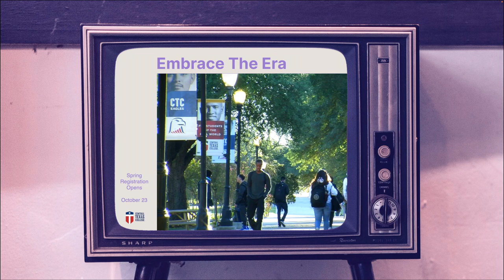In My CTC Era!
It's Me, Hi, I'm The CTC Student, It's Me!

Register for spring classes on October 23, and become a CTC student too!